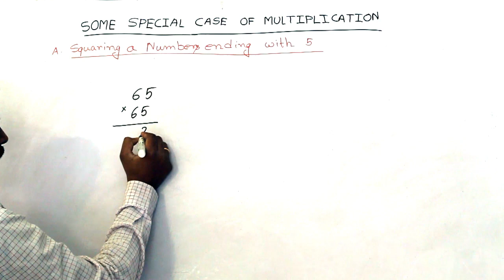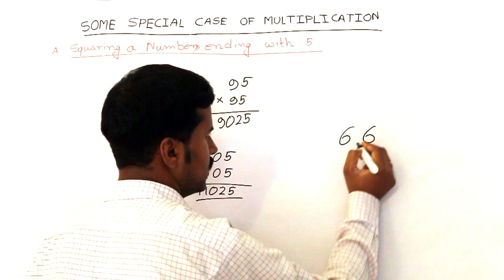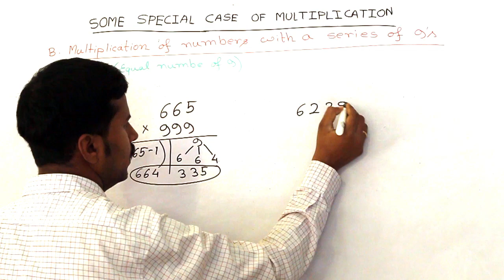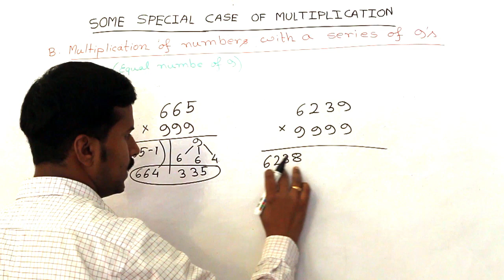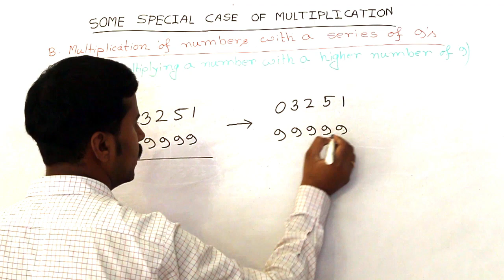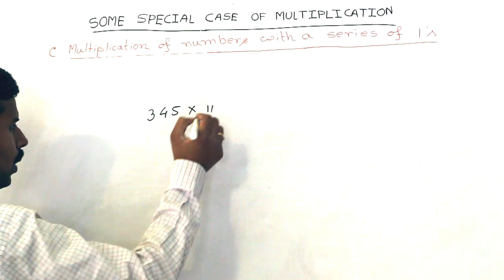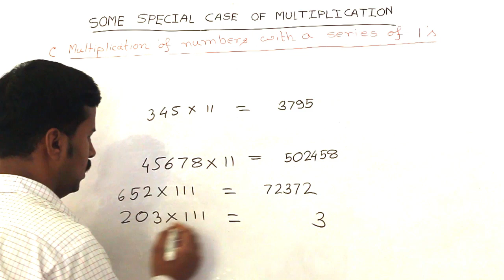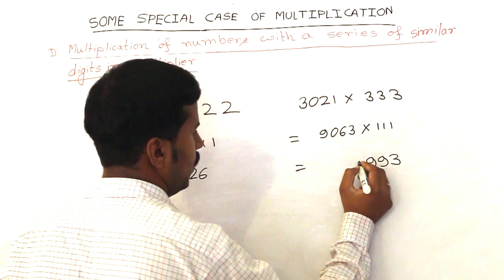Vedic Multiplication Tricks | Vedic Mahtematics | Lesson 6👁👁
Vedic Multiplication Tricks | Vedic Mahtematics
Fast multiplication tricks in bengali, math fast trick in bengali, multiplication trick , multiplication tricks in bengali, multiplication short tricks, 😀😀

2020 multiply short tricks for fast calculation| multiplication short trick bengali| dsssb tgt pgt ssc.